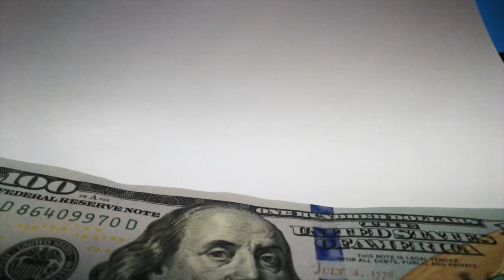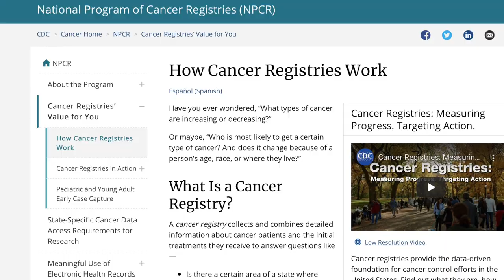Healthcare Administration Jobs NO ONE Talks About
There are SO many different jobs in healthcare people don't know exist. Today I'll talk about 2 healthcare administration jobs I have some experience with! Non clinical medical careers are great med school alternatives if you want to have an impact in healthcare - ENJOY :)

To go to med school you have to go into thousands of debt and miss out on years of income, many people regret that decision. This is my series on healthcare jobs with the least schooling.

Two healthcare management jobs are quality improvement and health information management jobs:

Quality improvement is one of the top healthcare administration jobs, because it offers a good balance between non clinical medical careers and interaction with patients. You are responsible for making for making sure the hospital is operating safely and effectively. As a quality improvement specialist at a hospital you will work very closely with patients, doctors, and other healthcare administrators to solve problems.

To become a healthcare quality improvement specialist, you need a bachelor of science in health administration, health information management, or another degree that teaches you about the business side of healthcare. You also need to get a CPHQ certification.

Health information Management Jobs are set to grow 20% and it is one of the top healthcare jobs in demand. It is one of my favorite med school alternatives because there are so many options, you can become a data analyst at a hospital, work for the center for Medicare Medicaid Services, insurance companies, pharmaceutical companies, or go into healthcare consulting.

TO go into Health information Management You need to get a degree in Health Information Management as well as a RHIA, or certification as a registered health information administrator. You school should also be accredited by AHIMA.